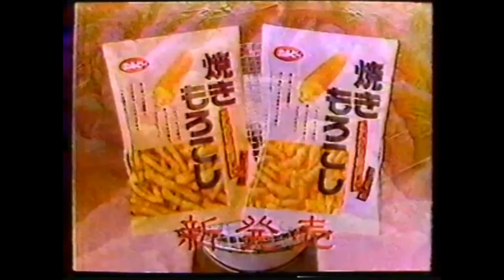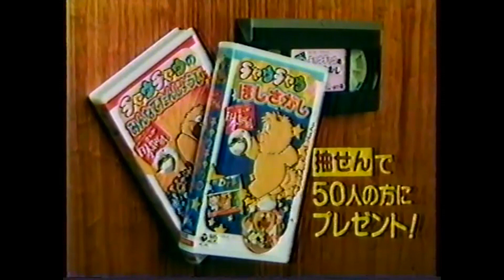(1980 日本) 1980年代日本CM集その79 80s Japanese commercials#79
スポンサーテロップ

グリコ 赤りんご青りんご

カルビー ポテトチップス

カルビー 焼きもろこし

カルビー かっぱえびせん

ダスキン

まんが日本昔ばなし プレゼント

Duskin Service Master ダスキンサービスマスター

クロスプログラム

Ken House 歳末特別セール ケンハウス

シャープ ラクダZO

大和投信 大和證券 ステップ

日立クリーナー つれてって

ニコニコのり

謎のCM 一部のみ